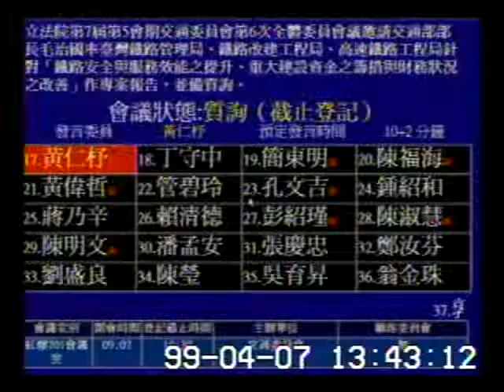2010-04-07 黃仁杼 發言片段, 第7屆第5會期交通委員會第6次全體委員會議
會議簡介: 立法院第7屆第5會期交通委員會第6次全體委員會議                     邀

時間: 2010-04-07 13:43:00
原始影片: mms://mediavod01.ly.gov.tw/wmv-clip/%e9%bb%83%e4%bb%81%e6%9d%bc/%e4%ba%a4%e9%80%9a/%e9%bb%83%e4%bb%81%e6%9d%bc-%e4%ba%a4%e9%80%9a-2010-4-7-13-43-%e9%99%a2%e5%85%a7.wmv